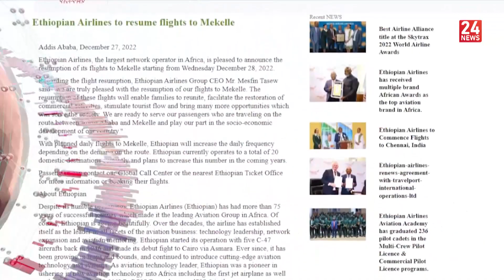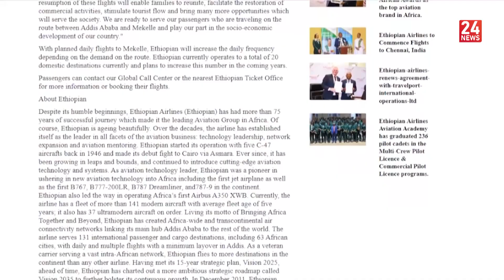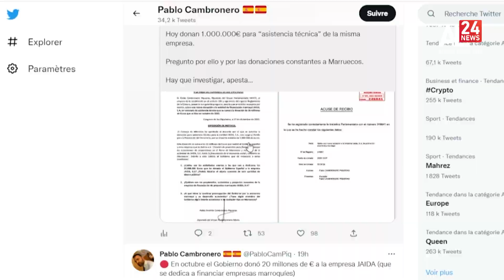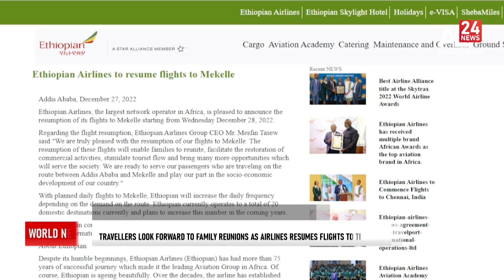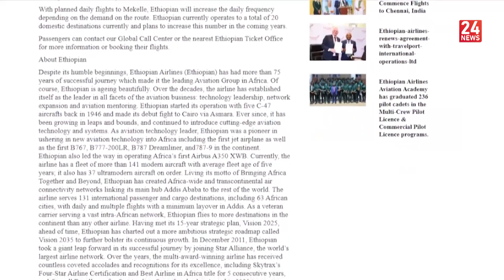Midnight News | 29.12.2022